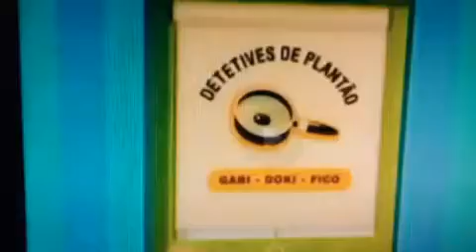Thomas e seus amigos